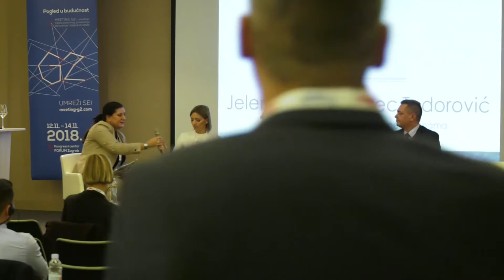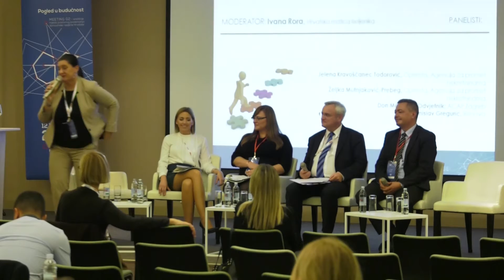Konferencija Meeting G2.4., Panel: "Do nekretnine u 5 koraka"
Konferencija Meeting G2.4. Pogled u budućnost održala se od 12. do 14. studenoga 2018. u Kongresnom centru Zagreb. Događanje je usmjereno na poslovno povezivanje domovinske i iseljene Hrvatske i održano je sedam panela o raznim temama iz gospodarstva, brojne sesije umrežavanja te natjecanje hrvatskih startupa. Na Konferenciji je sudjelovalo  više od 200 poslovnih ljudi, od čega preko 70 uspješnih poslovnih ljudi hrvatskog porijekla iz 19 zemalja svijeta i Hrvatske.

Na panelu "Do nekretnine u 5 koraka", održanom 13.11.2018., sudjelovali su:

Moderator: Ivana Rora, Hrvatska matica iseljenika
Panelisti: Jelena Kravoščanec Todorović, Opereta ; Željka Mutnjaković-Prebeg, Opereta ;
Don Markušić, Odvjetnik; ACAP Zagreb ; Tomislav Gregurić, Renova